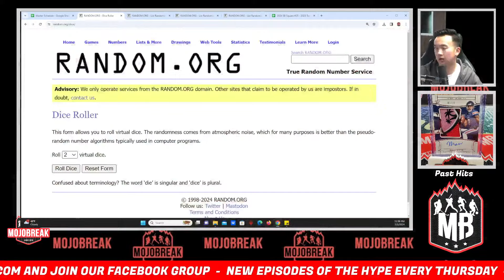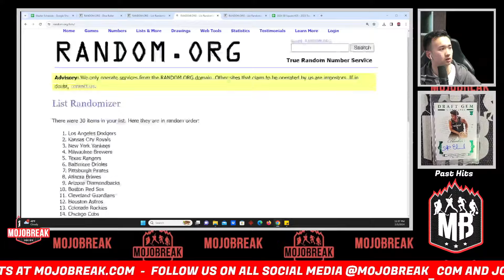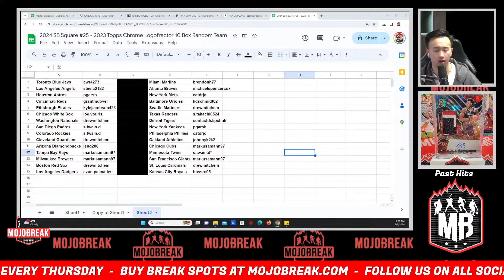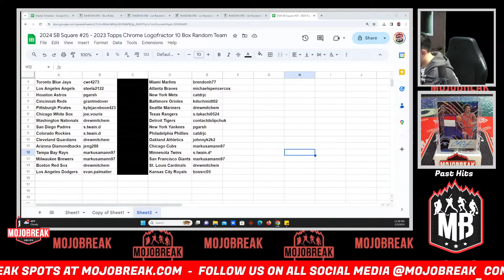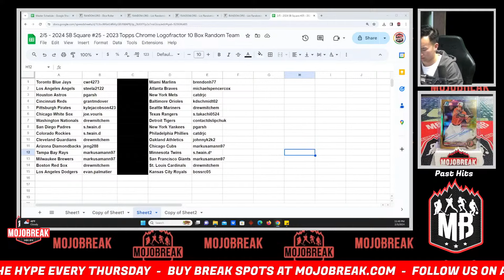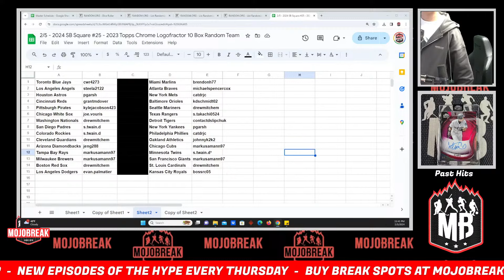Draw Results - 2/5 - 2024 SB Square #25 - 2023 Topps Chrome Logofractor 10 Box Random Team - 2.5.24